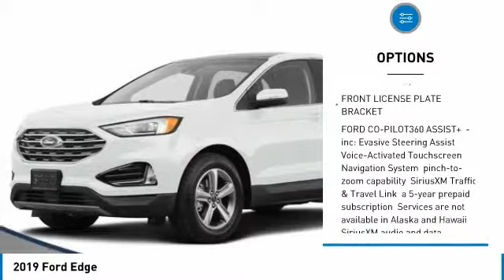2019 Ford Edge 59961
2019 FORD EDGE Butler, NJ
Stock# 59961

1301 Rt. 23 South

Delivers 28 Highway MPG and 21 City MPG! This Ford Edge delivers a Intercooled Turbo Premium Unleaded I-4 2.0 L/122 engine powering this Automatic transmission. WHEELS: 18  BRIGHT-MACHINED ALUMINUM -inc: premium dark stainless-painted pockets, Tires: 245/60R18 AS BSW (TC2), TRANSMISSION: 8-SPEED AUTOMATIC W/SELECTSHIFT -inc: steering wheel mounted paddle shifters, Active Transmission Warm-Up (STD), PANORAMIC VISTA ROOF -inc: power open/close w/power shade, Deletes standard silver roof-rack side rails, Standard 2nd row LED dome light is replaced w/2 single lights, Switch located in each grab handle pocket.

* This Ford Edge Features the Following Options *
FORD CO-PILOT360 ASSIST+ -inc: Evasive Steering Assist, Voice-Activated Touchscreen Navigation System, pinch-to-zoom capability, SiriusXM Traffic & Travel Link, a 5-year prepaid subscription, Services are not available in Alaska and Hawaii, SiriusXM audio and data services each require a subscription sold separately, or as a package, by Sirius XM Radio Inc, If you decide to continue service after your trial, the subscription plan you choose will automatically renew thereafter and you will be charged according to your chosen payment method at then-current rates, Fees and taxes apply, To cancel you must call SiriusXM at 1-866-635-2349, See SiriusXM customer agreement for complete terms All fees and programming subject to change, Sirius, XM and all related marks and logos are trademarks of Sirius XM Radio Inc, Adaptive Cruise Control w/Stop & Go, Lane Centering, CONVENIENCE PACKAGE -inc: Wireless Charging Pad, Universal Garage Door Opener (UGDO), Perimeter Alarm, Foot-Activated Hands-Free Liftgate, power liftgate functionality, Remote Start System, 110V/150W AC Power Outlet, COLD WEATHER PACKAGE -inc: Front & Rear Floor Liners Custom accessory, pre-installed, Windshield Wiper De-Icer, Heated Steering Wheel , FRONT LICENSE PLATE BRACKET, EQUIPMENT GROUP 201A -inc: Active Transmission Warm-Up, Premium 9 Speaker Audio System, LED Signature Daytime Running Lamps, 2 Driver Configurable 4.2 Color LCD Displays Located in instrument cluster, ENGINE: TWIN-SCROLL 2.0L ECOBOOST -inc: auto start-stop technology (STD), Wheels: 18 Sparkle Silver-Painted Aluminum -inc: Split-spoke, Vinyl Door Trim Insert, Unique Cloth Bucket Seats -inc: 10-way power driver's seat (fore/aft/up/down/recline/tilt/lumbar) and 6-way power passenger seat (fore/aft/up/down/tilt/manual recline), Trip Computer.

Treat yourself- stop by Route 23 Automall located at 1301 Rt. 23 South, Butler, NJ 07405 to make this car yours today!